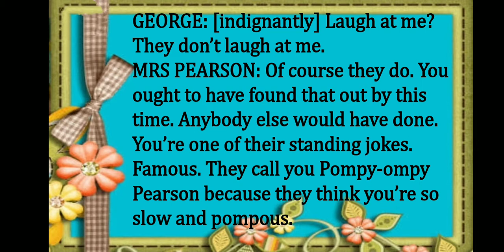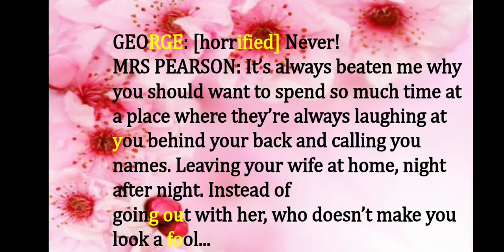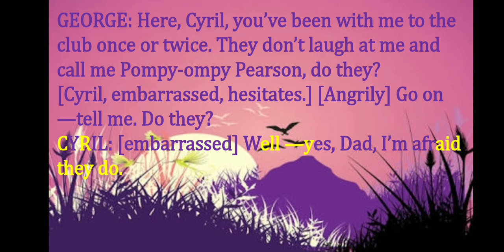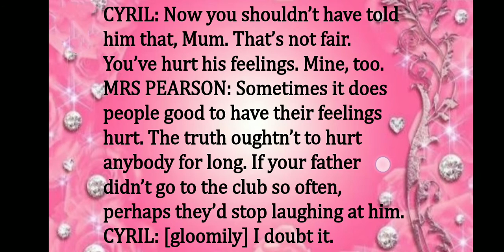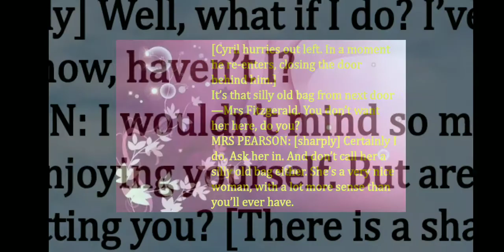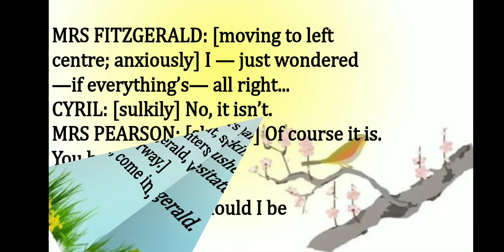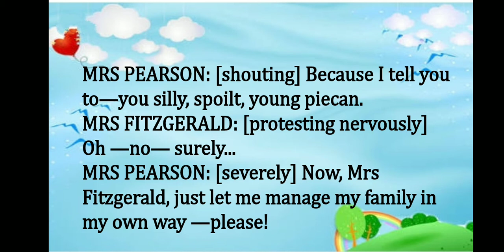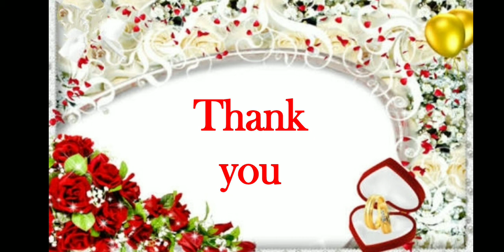Class XI Snapshots MOTHER'S Day Part-6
supplementary reader
detailed information